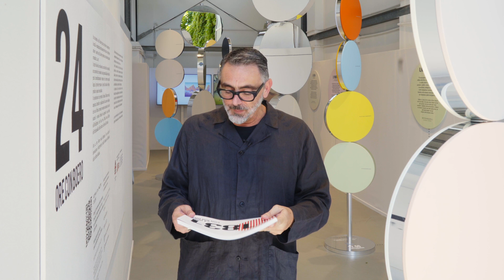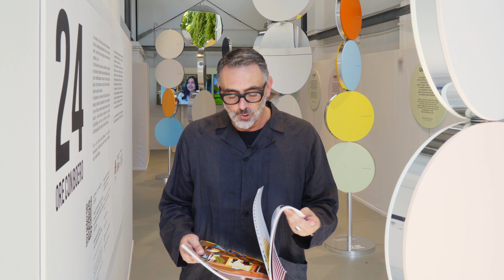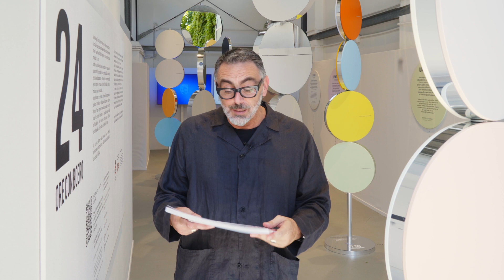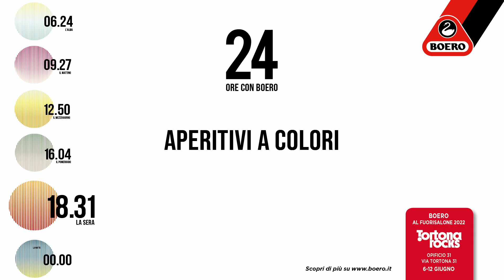APERITIVI A COLORI 6/6/22, ore 18.31: “24 Ore con Boero” con Giovanni Ottonello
Giovanni Ottonello, Art Director IED Italy. Un’esplorazione attraverso i colori e le immagini in una giornata vissuta attraverso l’Italia e l’italianità